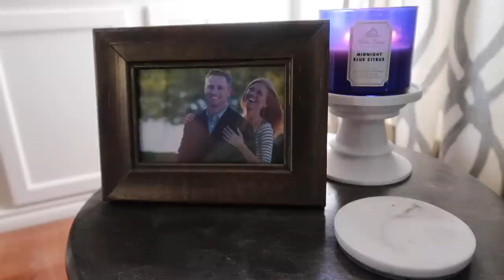THE LOST CORN-TEEN VLOG | BETTER OFF RED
Hi friends! This is the long-lost quarantine (or corn-teen) vlog! I started filming in late March, filmed less in April, filmed none in May or June, and finally picked it back up in the last few weeks.  Now that we're officially nearing the end of summer, it seems like a good time to share it.  Also - we might have gotten a new car.  (!!!)

I ordered my groceries from Shipt! Use my link and get $10 off membership when you sign up!

Let's be internet friends!

SAVE 10% on your purchase with code: GOBLIN10